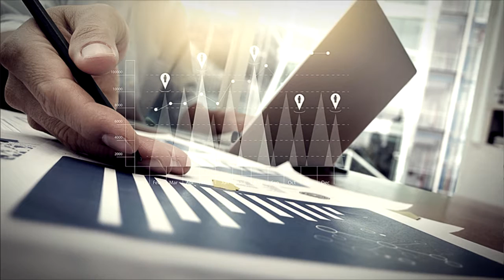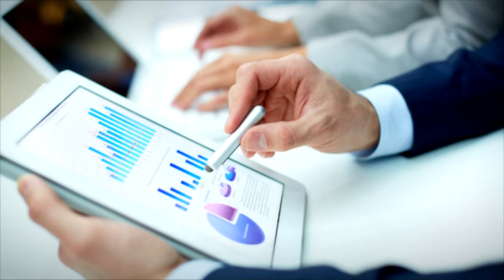Victor Costa | Analista Tributário Sênior | 08.03.2017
• Victor Costa, Analista Tributário Sênior, com muita informação sobre tributação.